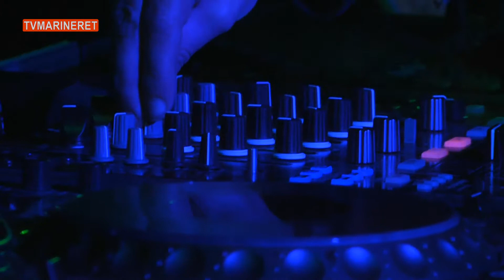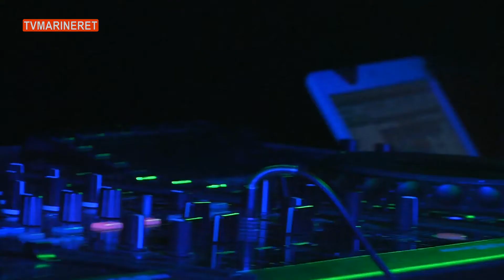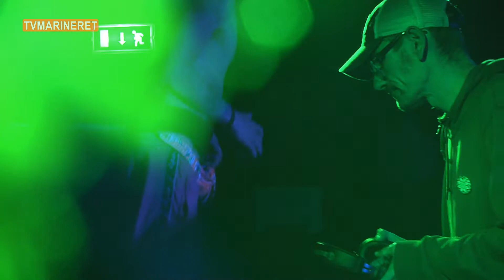Fright Eye - Zooloo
Fra Helsingør Festival 31juli & 1 aug 2015